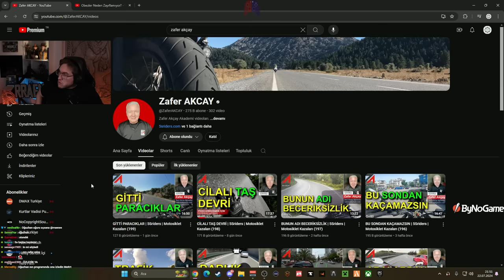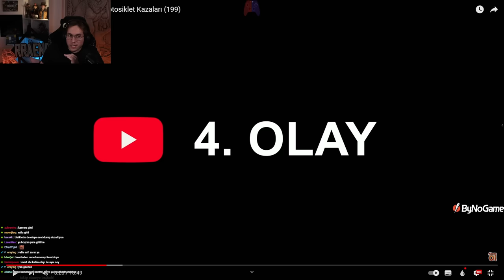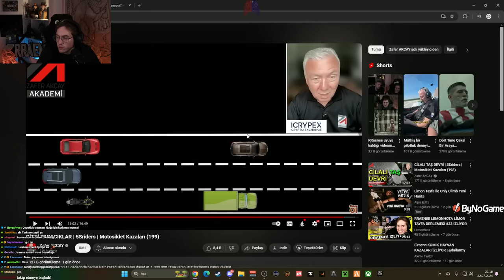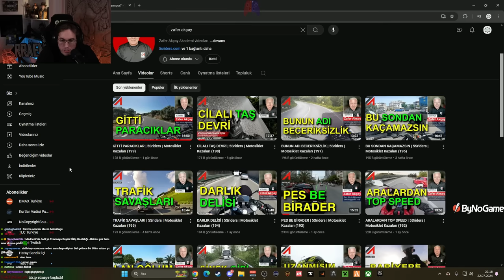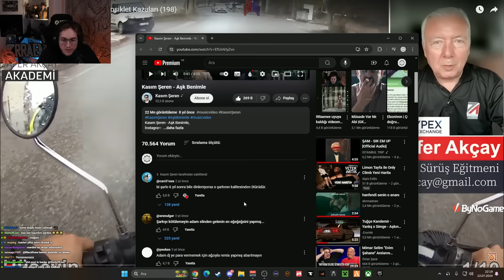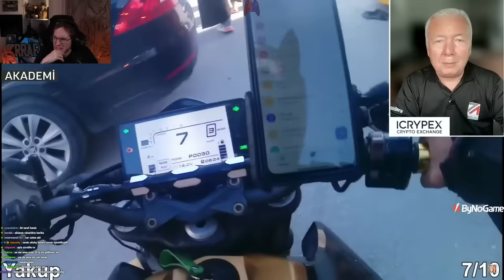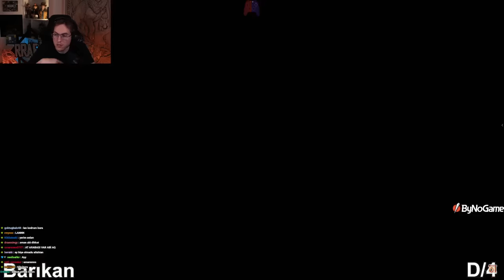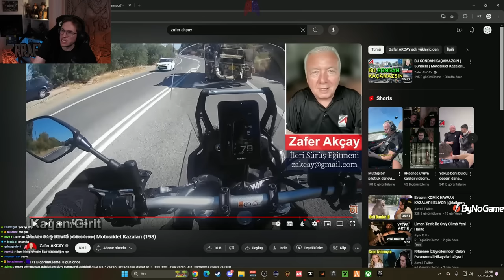RRaenee Motorcu Kavga ve Kazaları İzliyor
çok değişik olaylar ama dikkatli olmak lazım arkadaşlar. anlık öfke sizi mezara, hapise, hastaneye ve beklemediğiniz durumlara götürebilir

elraenn,elraennizliyor,elraennağlıyor,elraennshorts,elraennkesit,rraenekesit,shorts,twitchshorts,twitchkesit,elraennvideoizliyor,elraenneskiyayınları,elraennilkyayını,elraenneneskiyayınları,elraennshorts,